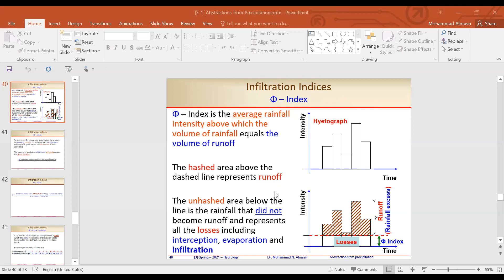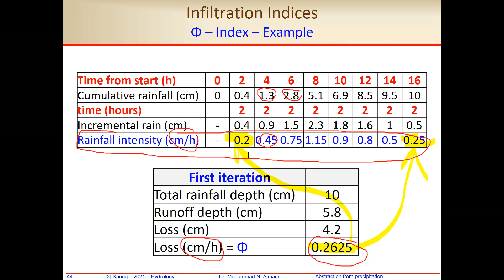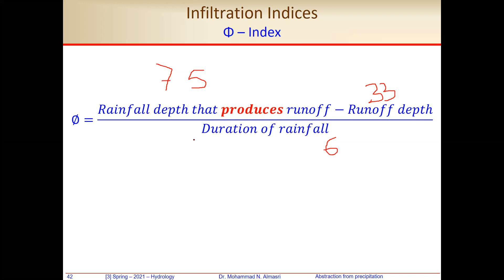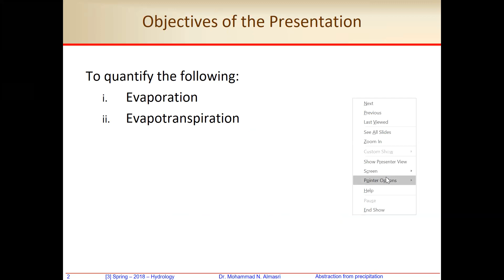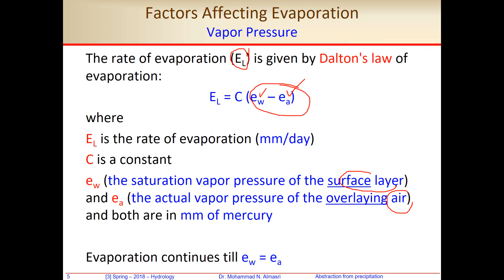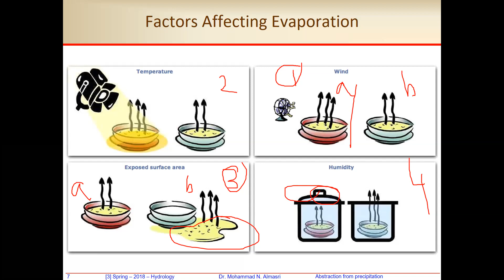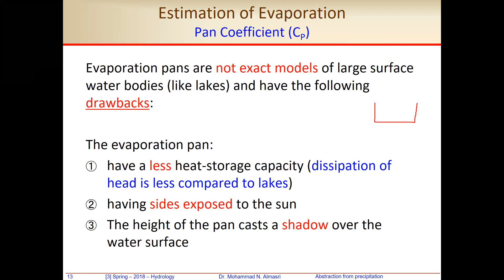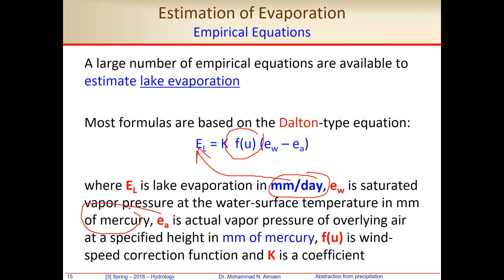Hydrology 10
ملف المادة